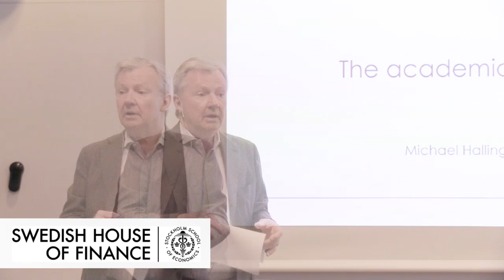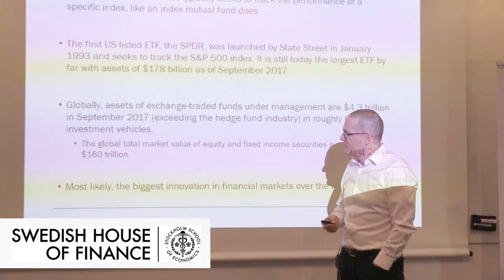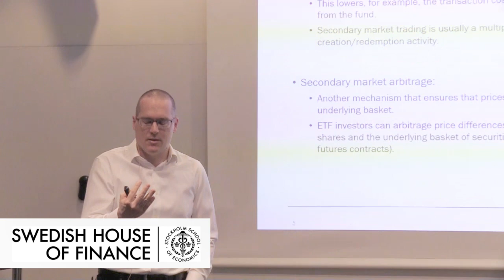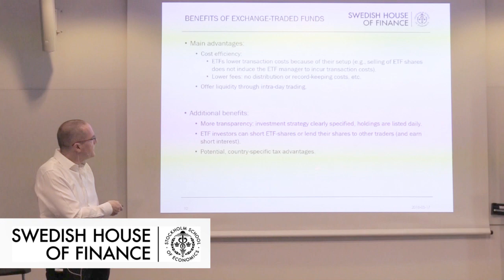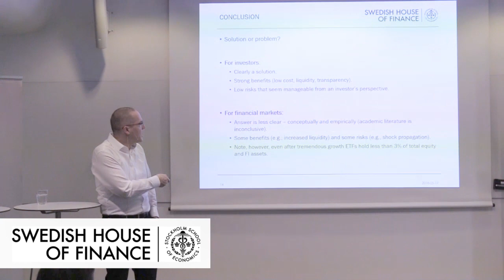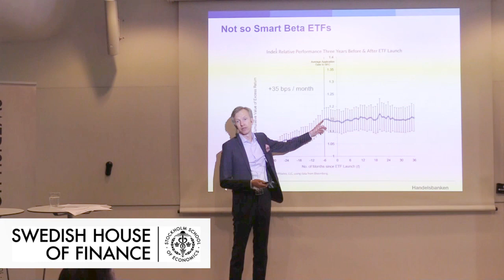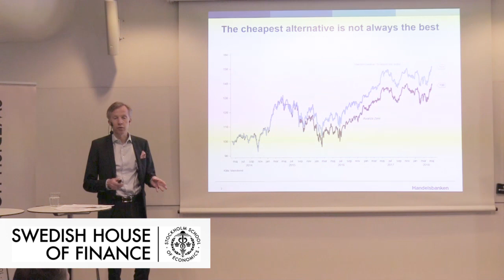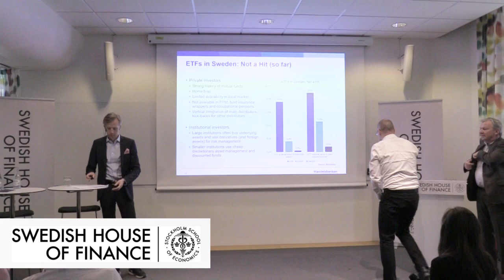Exchange Traded Funds: A Solution or a Problem?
Breakfast seminar at Swedish House of Finance.

Michael Halling Associate Professor at the Department of Finance at the Stockholm School of Economics and Mats Nyman, Investment Strategist at Handelsbanken Capital Markets will introduce a discussion addressing the following topics:

• What are the pros and cons of ETF:s?
• Are ETF:s a threat to correct pricing and to financial stability?
• Why are ETF:s less important in Sweden than in other countries?